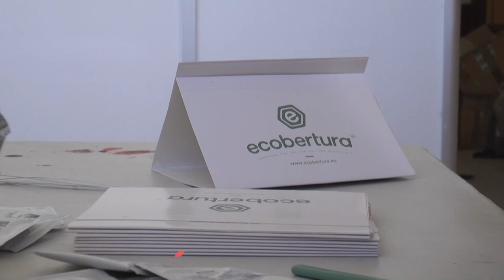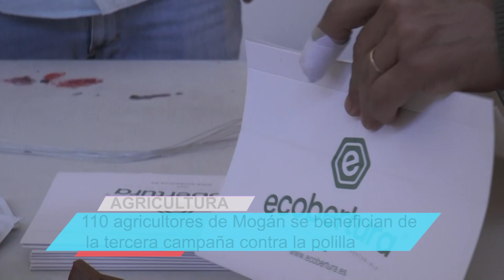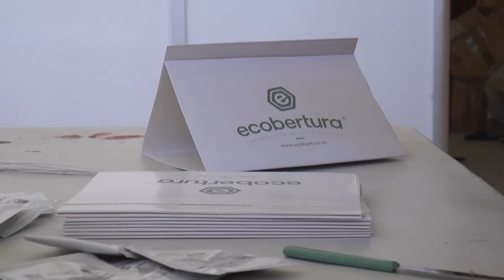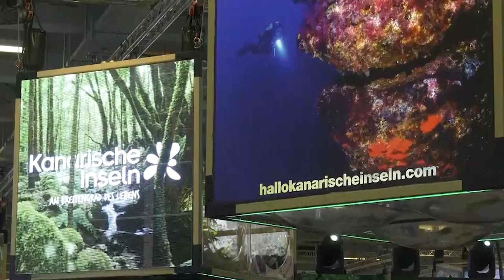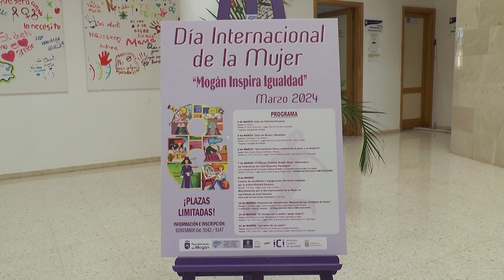INFORMATIVO MOGÁN JUEVES 07 DE MARZO DE 2024